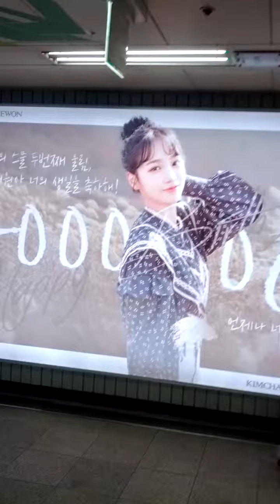Hong Ik University Station(239)-11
Wed 28th Jul 2021(AH 1442 Dhul-Hijjah).